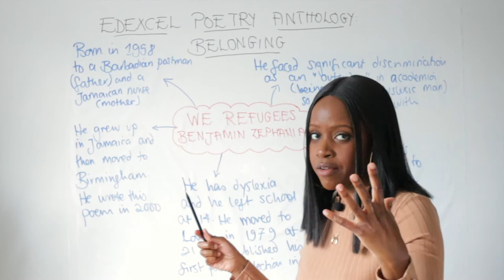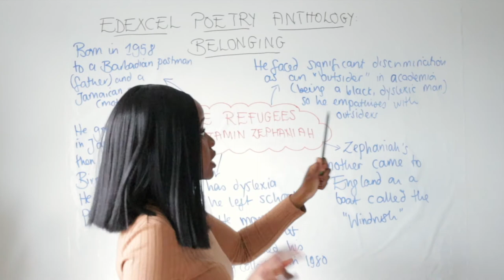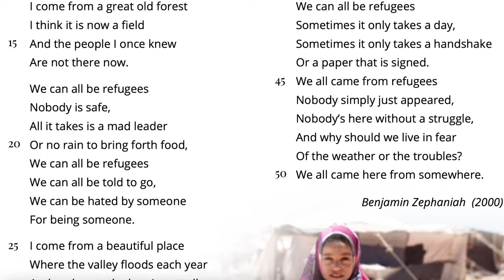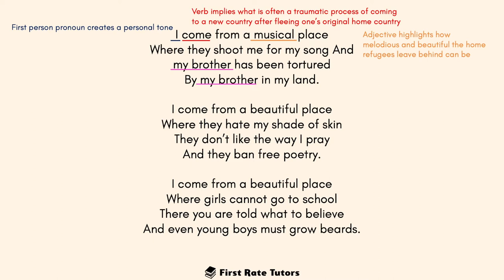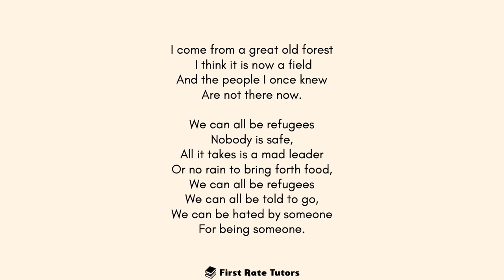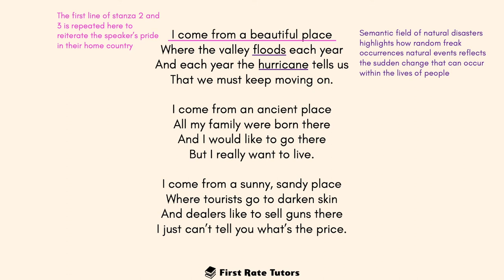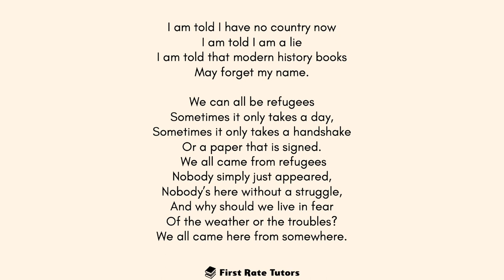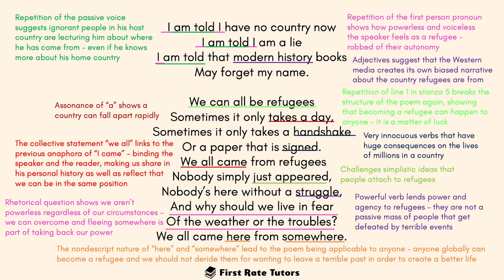'We Refugees' by Benjamin Zephaniah Analysis | Edexcel Belonging Poetry Anthology English Revision!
Studying 'We Refugees' by Benjamin Zephaniah? Check out our revision video which explains and analyses language techniques and context you should be aware of when studying this poem which is part of Edexcel's 'Belonging' Poetry Anthology!